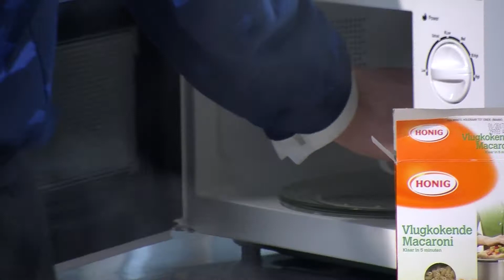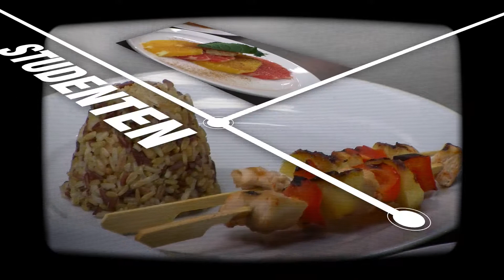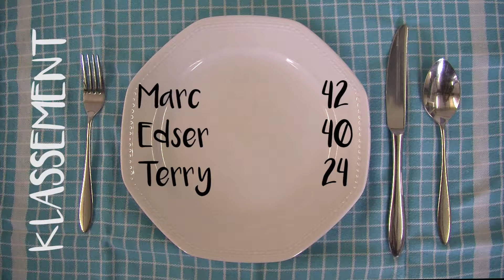GPTV: Studentenhaver 3 Marc en zijn gemarineerde burgers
Een waterkoker, een magnetron en een grill. Probeer daarmee maar eens een fatsoenlijke verantwoorde maaltijd te maken. Zes studenten gaan de uitdaging aan en maken het gerecht van hun leven. In no time. So if you can't stand the heat, get out of the kitchen!